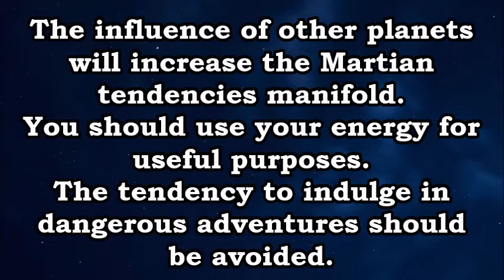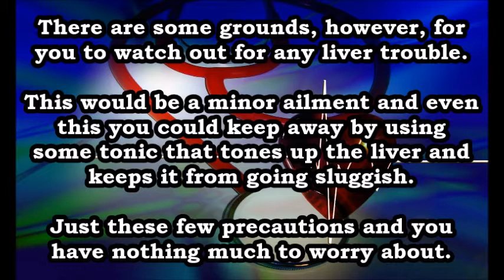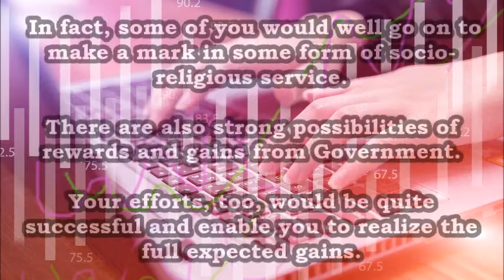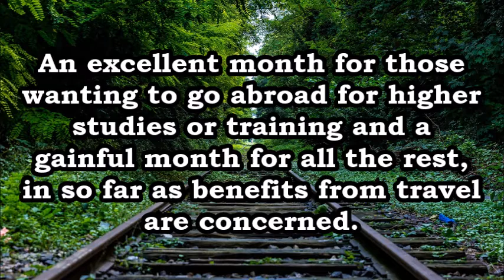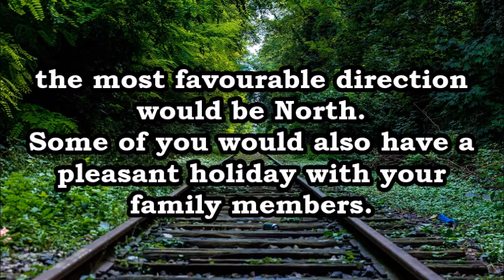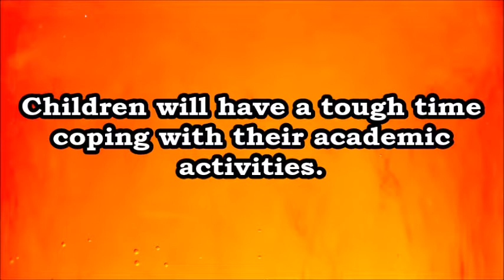Aquarius November 2020 Horoscope Prediction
Aquarius November 2020 Horoscope Prediction, Aquarius November 2020
Aquarius November 2020 Horoscope , Aquarius Horoscope 2020 ,
Aquarius November 2020 Monthly Horoscope, Aquarius Monthly Horoscope
Aquarius 2020 Horoscope, Aquarius free birth chart analysis ,